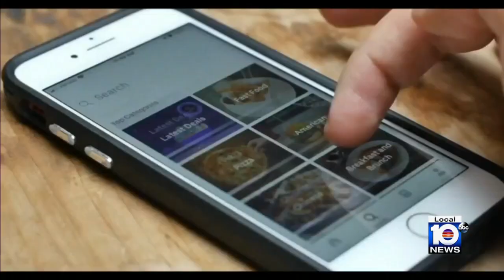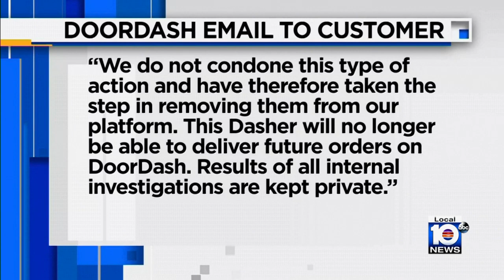Video shows DoorDash driver appearing to spit on food while waking delivery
A Ring doorbell camera captured a spit-and-run in Kendall over the weekend.